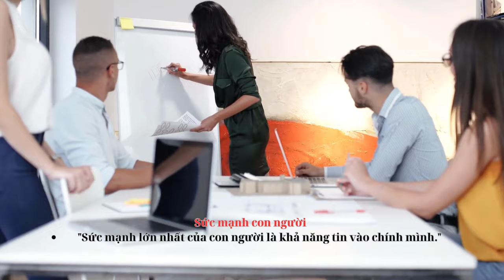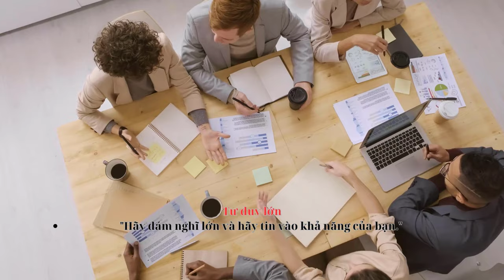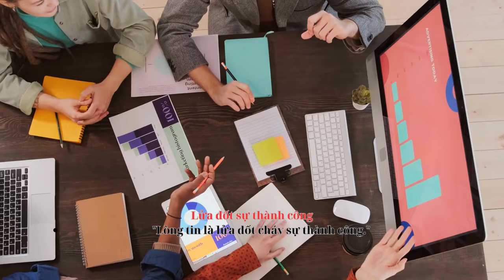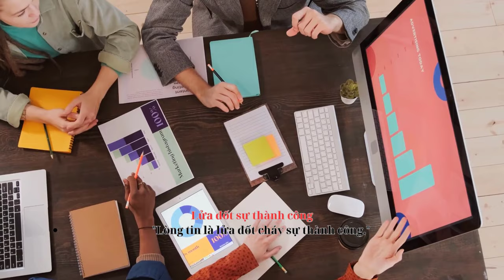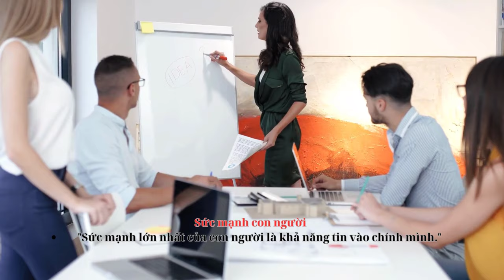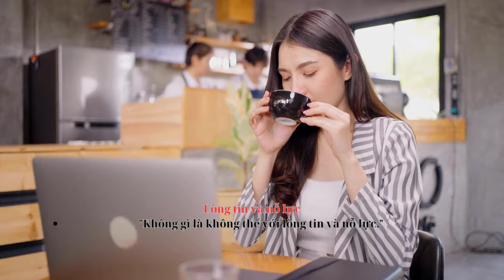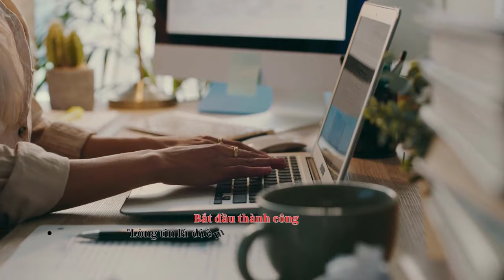Tóm tắt sách: “You Can” – KHÔNG GÌ LÀ KHÔNG THỂ - Tác giả: George Matthew Adams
...LINK MUA SÁCH ỦNG HỘ KÊNH...
...THÔNG TIN CHÍNH THỨC...
...GIỚI THIỆU VỀ WEBSITE...
✍️Chào mừng bạn đến với blog "Sách tóm tắt Online" - điểm đến lý tưởng cho những người đam mê đọc sách nhưng có thời gian hạn chế. Tại đây, chúng tôi mang đến cho bạn những tác phẩm tóm tắt chất lượng, giúp bạn tiếp cận kiến thức một cách nhanh chóng và hiệu quả.
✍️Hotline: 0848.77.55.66